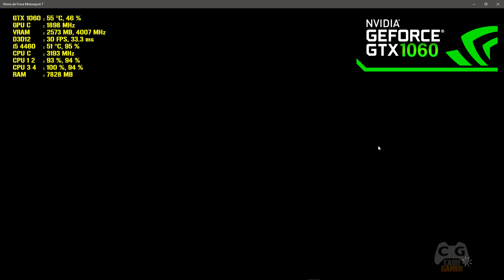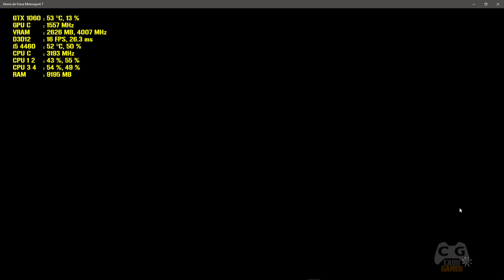Forza Motorsport 7 Gameplay Teste GTX 1060 3gb - Roda No Ultra ? 1080p60 #31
Testando Forza Motorsport 7 Na GTX 1060 3gb GALAX EXOC com i5 4460 mostrando todos pelo MSI Afterburner

▬▬▬▬▬▬▬▬▬▬▬★ Softwares ★▬▬▬▬▬▬▬▬▬▬▬

►Gravação: Shadowplay - MSI Afterburner - Mirillis Action!
►Edição de Vídeos: Vegas PRO 14 - Audacity
►Edição de Miniaturas: Photoshop CC 2017

▬▬▬▬▬▬▬▬▬▬★ Notebook ★▬▬▬▬▬▬▬▬▬▬

▬▬▬▬▬▬▬▬▬▬★ MEU PC ★▬▬▬▬▬▬▬▬▬▬▬

CPU: Intel(R) Core i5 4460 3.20GHz - Intel HD Graphics 4600
Cooler: PCYES Zero KZ3
MoBo: ASUS H81M-C BR
RAM: Kingston HyperX FURY 16gb 2x8gb 1600Mhz
VGA: Nvidia Geforce GTX 1060 3gb Galax EXOC White
SSD: Kingston UV400 240GB
HD: WD Blue 1TB 64MB Sata 3 WD10EZEX-00BN5A0
HD: Seagate Barracuda 2TB 64MB Sata 3 ST2000DM006
S.O: Windows 7 x64 Ultimate / Windows 10 PRO x64
Monitor: AOC LED 2043FK 20p 1600x900
Fonte: EVGA 500W 80 Plus White PFC Ativo 100-W1-0500-KR
Gabinete: BlueCase BG-015  4 fans 12cm com led
Teclado: Motospeed CK-104
Mouse: Logitech G402
Microfone: Condensador MK F100TL
Subwoofer: 2.1 Microlab M290 40W RMS
Webcam: Logitech C920 PRO 1080p